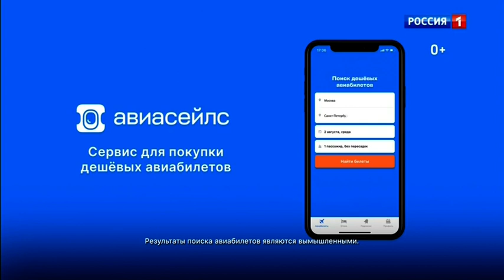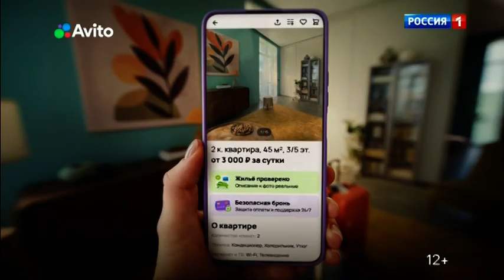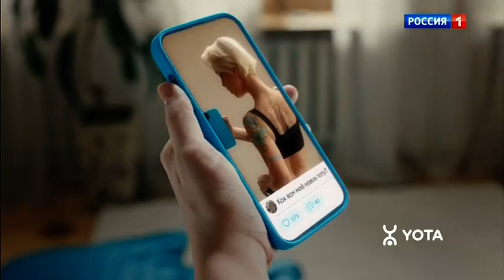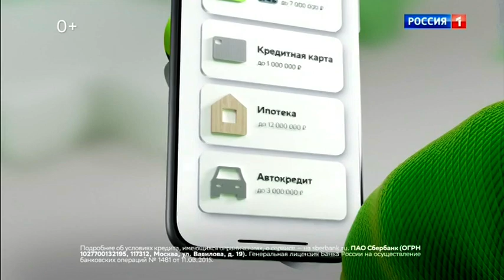02 РОССИЯ 1 07272023 0930 реклама + начало программы Жизнь и Судьба Московская DVB-T2 версия